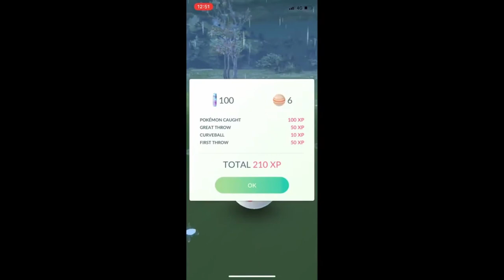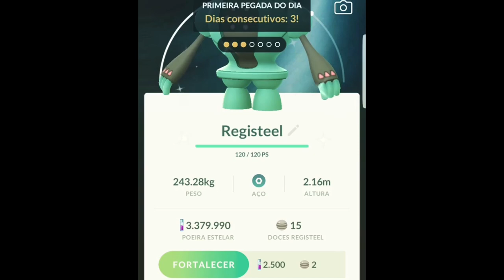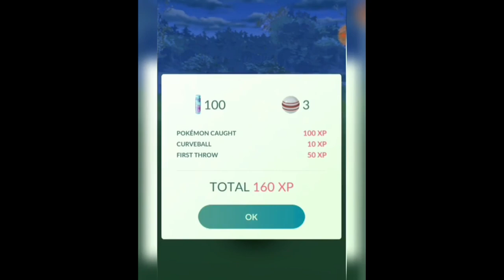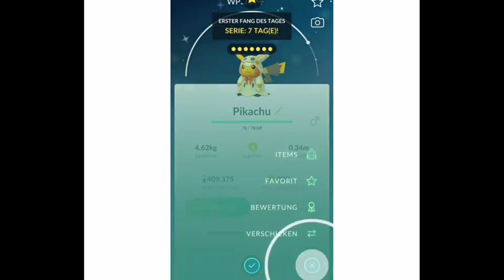PokemonGO Shiny Compilation #5